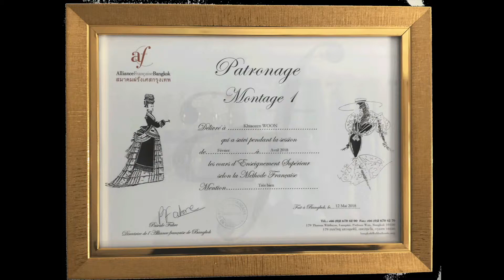วิธีดัดแปลงชุดราตรี จากแขนกุดเป็นแขนยาว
ชุดราตรีแขนกุดสามารถต่อเป็นแขนยาวได้ แก้ได้ โดยการวางแผนต่อผ้า การเลือกผ้า การวางแผนการตัดเย็บ แต่ไม่ใช่จะทำได้ทุกชุดเสมอไป เพราะต้องดูโครงสร้างของการตัดเย็บชุดเดิมด้วย

การแก้ชุดให้สวยจะต้องมีการวางแผน รวมทั้งประสบการณ์ในการแก้ชุดรวมทั้งความคิดสร้างสรรค์ด้วย

แก้ทรง แก้ไซต์ แก้ชุดราตรี ที่เสียทรงให้ตรงด้วยการใช้เลเซอร์วัดวัดระดับ

แก้ชุดมาเสียทรง ติดรักแร้ แก้ชุดมาเสียทรง...แต่ แก้ได้
สนใจแก้ชุด โทรสอบถาม 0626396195 และ Line ID : mallikathaidress Line @ : @mallikathaidress